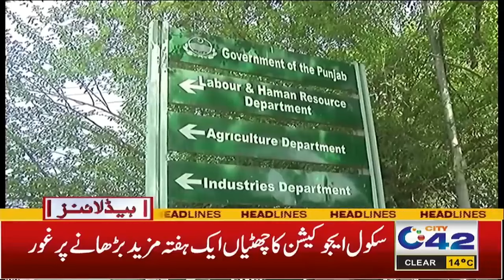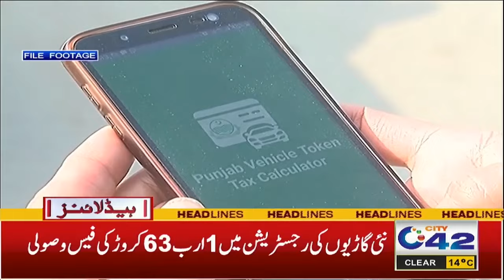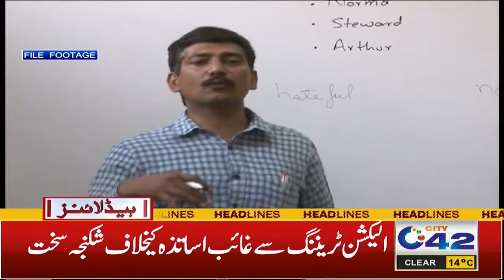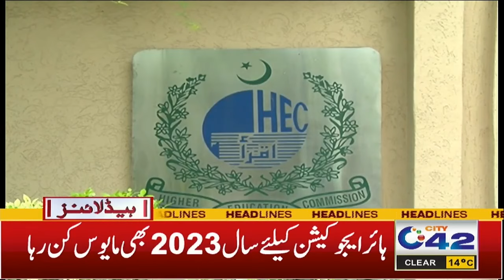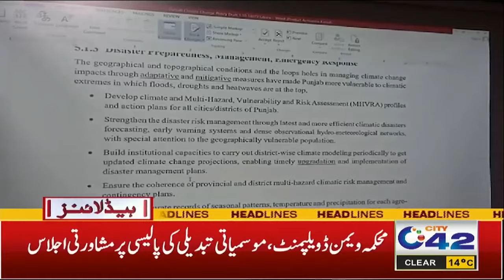3AM News Headlines | 28 Dec 2023 | City 42